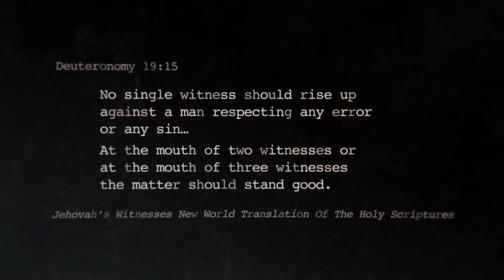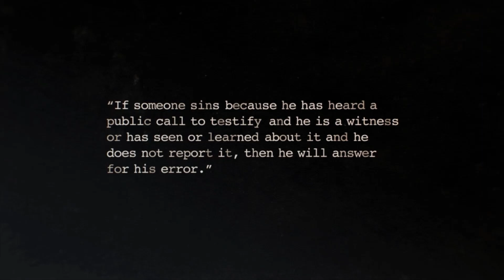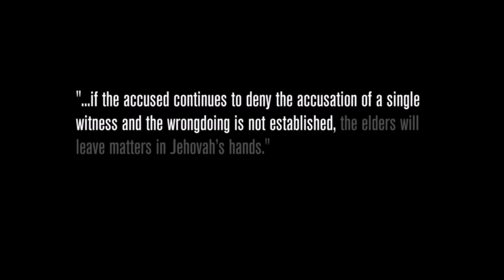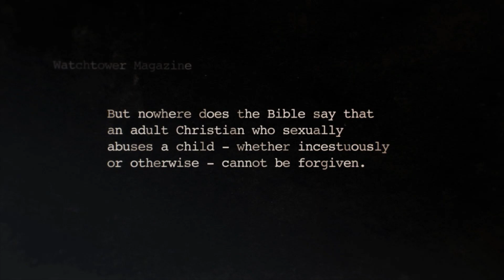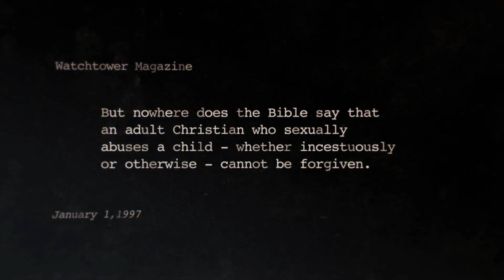Why the Jehovah's Witnesses protect paedophiles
Note: unfortunately due to copyright or licensing issues, this video is not available in Russia. To view this video, you would need to connect from or via any other country in the world.